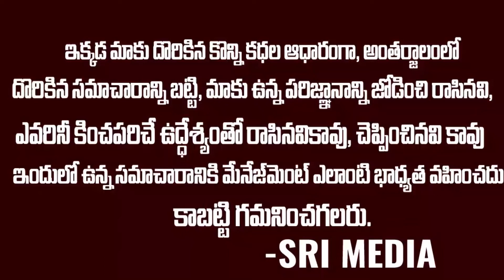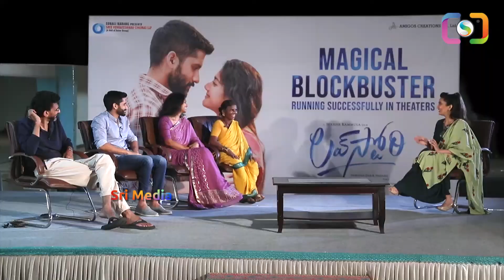రచ్చ రచ్చ చేసిన గంగవ్వ. శేఖర్ కమ్ముల. ఎందుకు తీసిండ్రు. | Lovestory team intreview | gangavva | SM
WATCH :రచ్చ రచ్చ చేసిన గంగవ్వ. శేఖర్ కమ్ముల. ఎందుకు తీసిండ్రు. | Lovestory team intreview | gangavva | SM